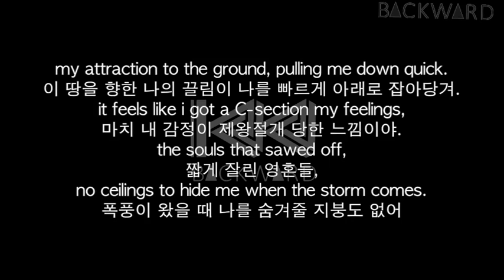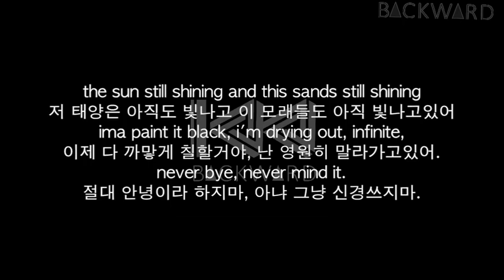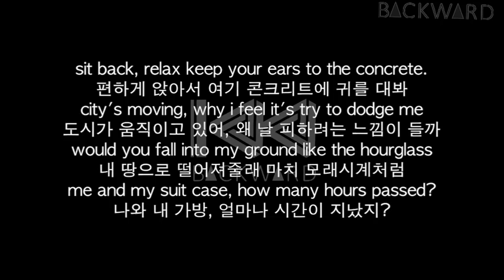[Backward] Black Desert(Lyric Video)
Lyric Video) Backward -BlackDesert
가사 자막+해설

1theK will endeavor to introduce more various K-POP contents through [K-POP Rare Clip].

1theK는 [K-POP Rare Clip]을 통해 더욱 다양한 K-POP 컨텐츠를 소개하기 위해 노력하겠습니다.